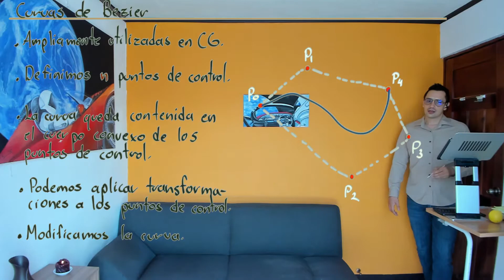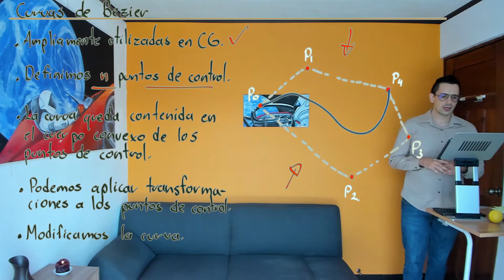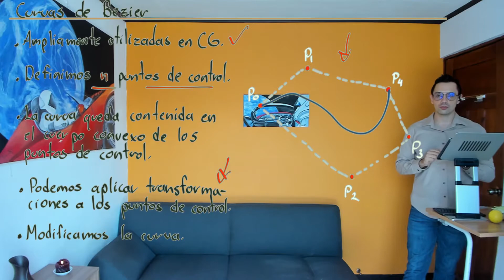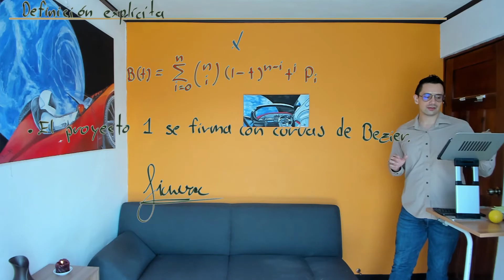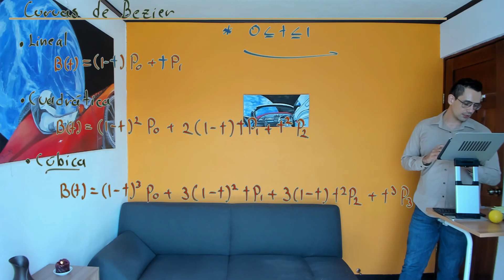Gráficos por computadora S3 L2 21 Curvas de Bezier